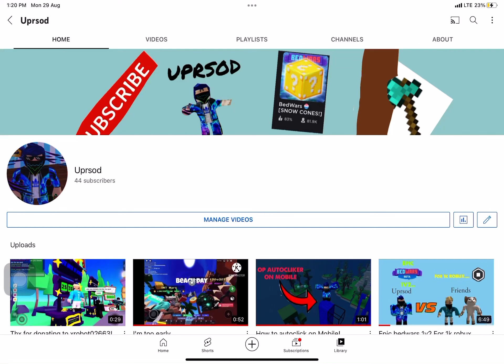Almost at 50 subs!